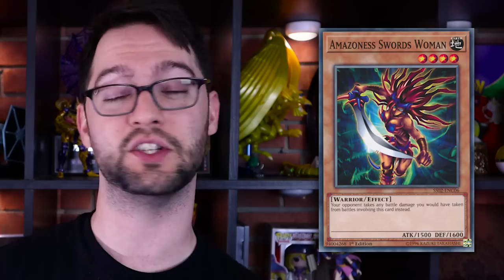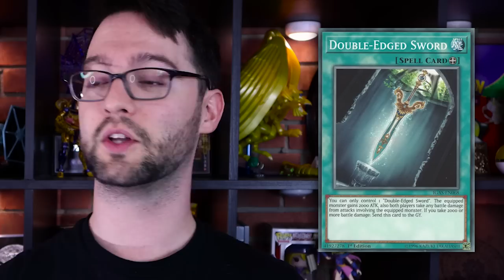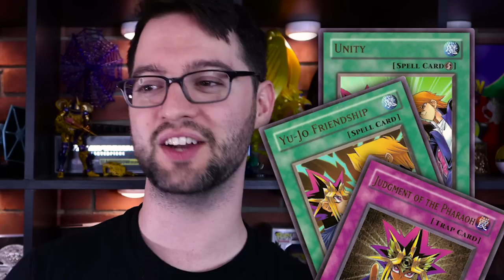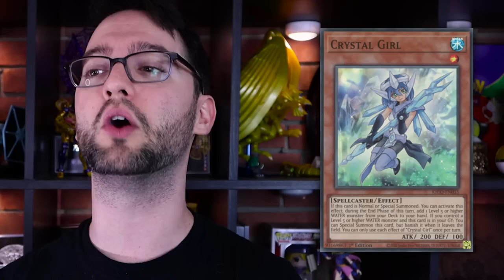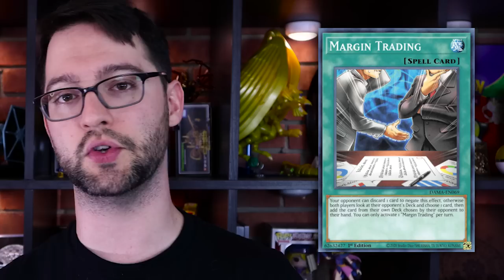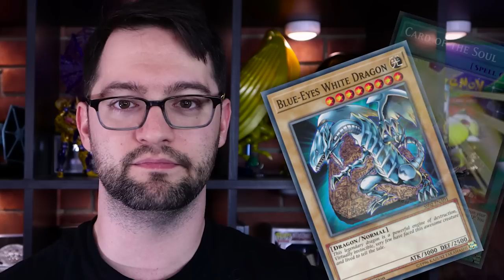10 Worst URs in Yu-Gi-Oh! Master Duel